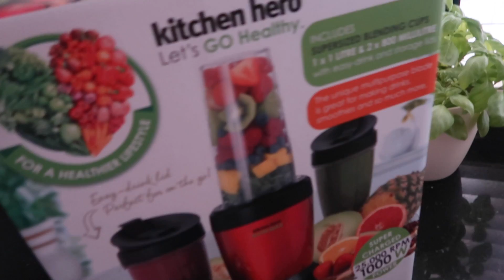Scoliose Story| terug komen op scoliose video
Terug komen op scoliose video | Celine Dubbelaar

✔ Bedankt voor het kijken naar deze video! Heb je al op de like button geklikt?

Postbus 1384
2302 BJ leiden
TAV Celine Dubbelaar